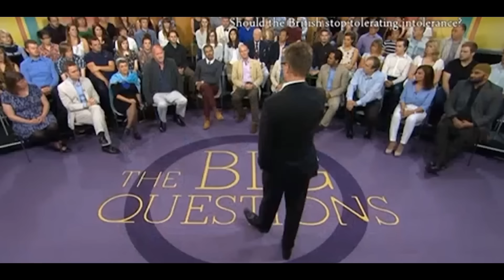Douglas Murray Quickly SCHOOLS Muslim "Convert" and Leaves Room SPEECHLESS.